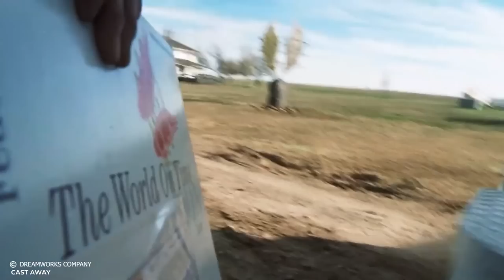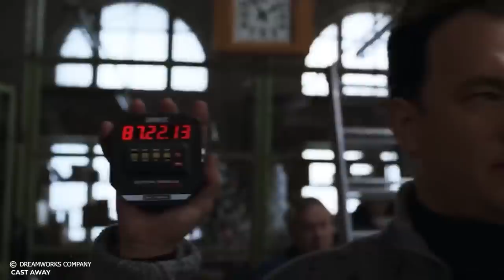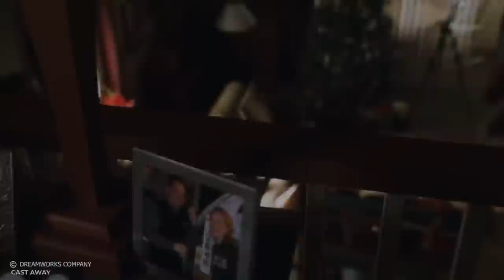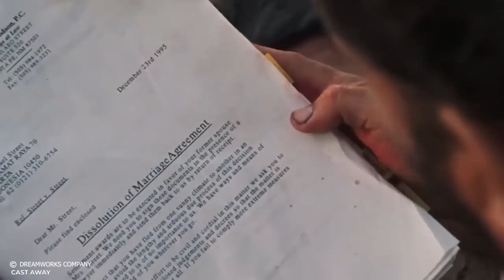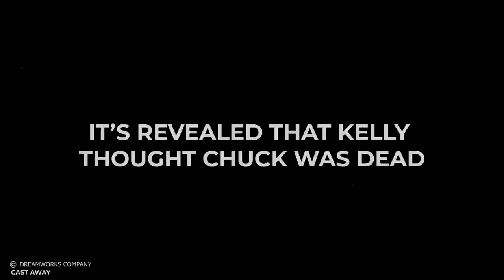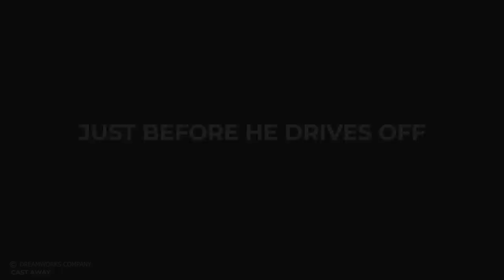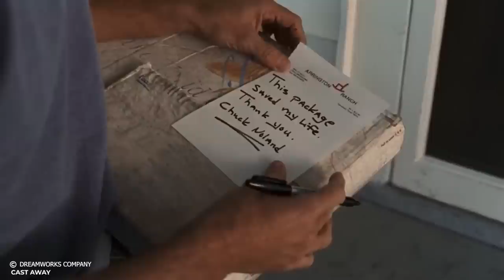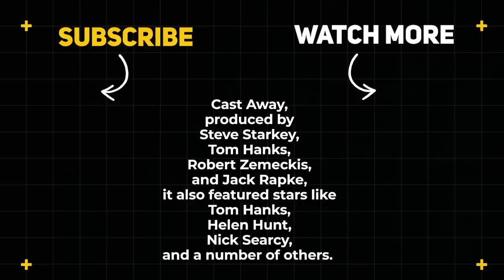True Story! Plane Crash Survivor Trapped Alone on Remote Island for Years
this is a story recap for a movie called cast away

Note- Cinema Recap makes videos to Influence People to watch these movies which are truly hidden gems to Entertain people. This video is all about explaining the movie from our own point of view. For the Explanation, we have used Most of the video clips from The Movie for better understanding.